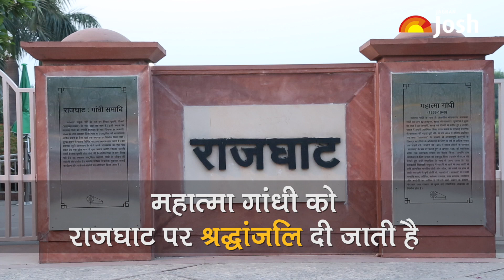शहीद दिवस पर महात्मा गांधी को क्यों याद किया जाता है? | Martyr's Day in India 2019: Mahatma Gandhi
Martyr’s Day in India or Shaheed Diwas is celebrated to honour those who have sacrificed their lives for India’s freedom. In India Martyr’s Day is observed on various days like 30 January, 23rd March etc. On 30th January Mahatma Gandhi is remembered on Martyr’s Day. Do you know why? Why on 30 January Martyr’s Day is celebrated in India, How Martyr’s Day is celebrated etc. Let us find out through this video.